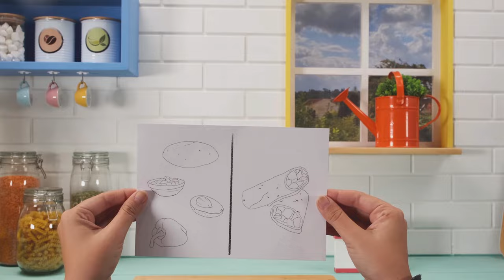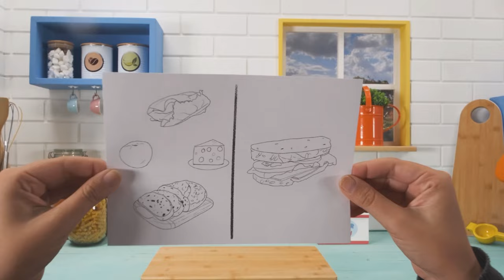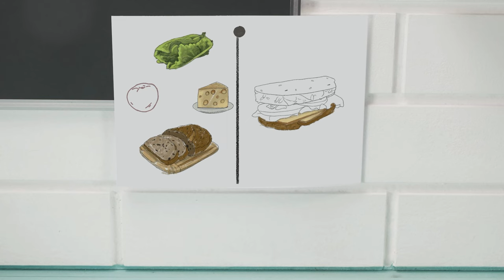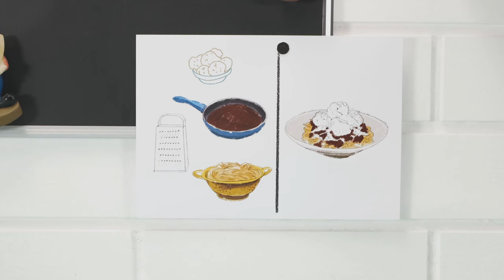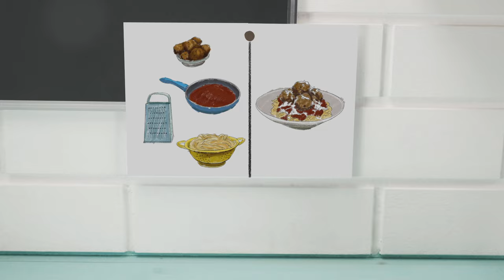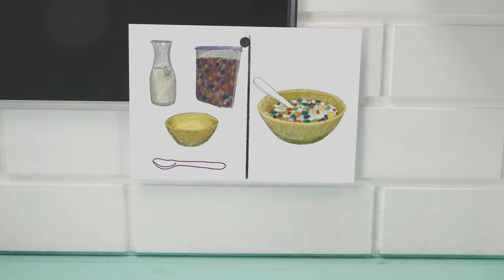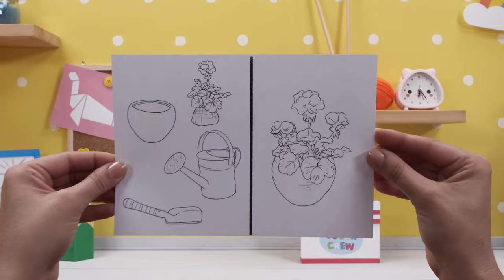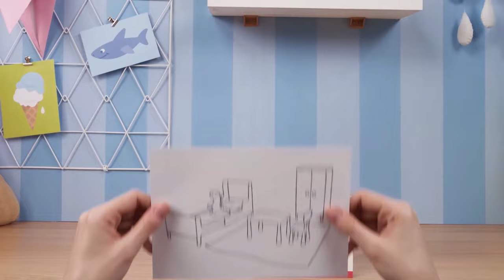Toddler Learning Video | COLOR CREW MAGIC - Taco & Bath Toys | DIY | Kitchen & More for Kids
About First Toys:
First Toys is a channel that focuses on the best toys stories for children & toddlers. kids can learn how to play with soft toys of GooGoo baby, harry the bunny, color crew, peekaboo and much more here on first toys. from unboxing toys, play doh & animals toys to fun toys stories for kids. here at first toys, we believe that the educational story is not less important from playing with the toy. we have the perfect combination of fun games and play and learn adventure for children.